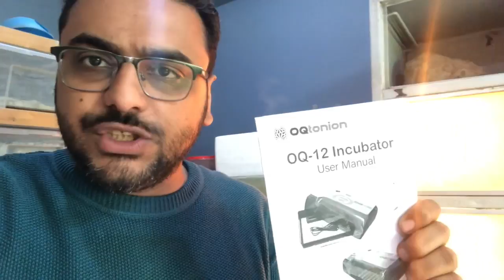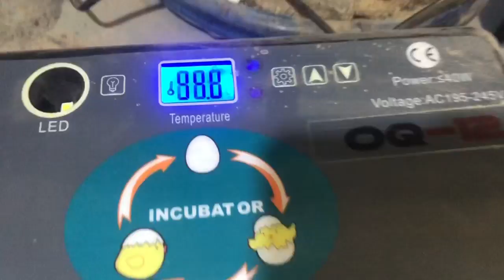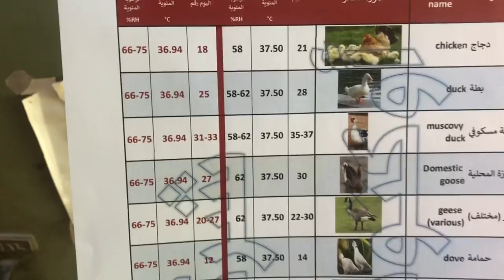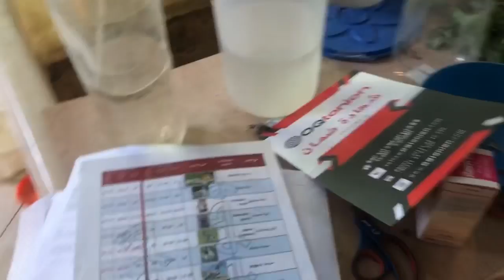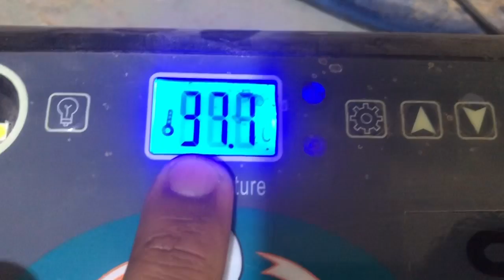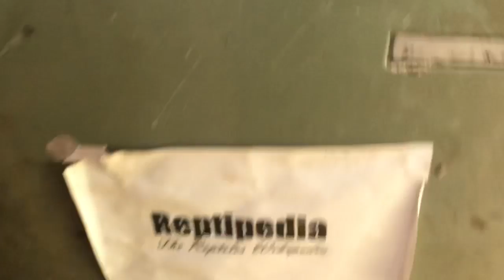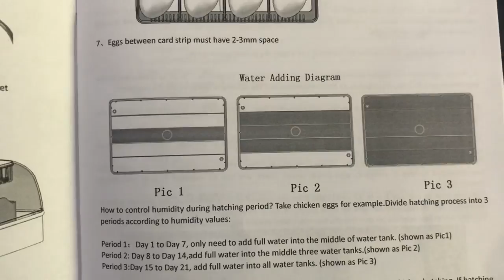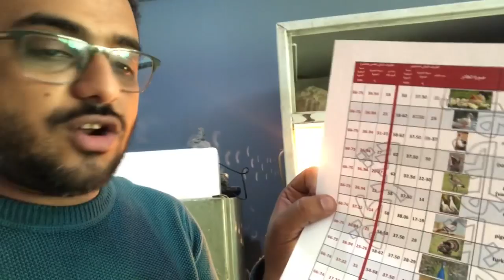حضانة البيض incubator - ايام الكورونا لازم الواحد يعمل اكتفاء ذاتي